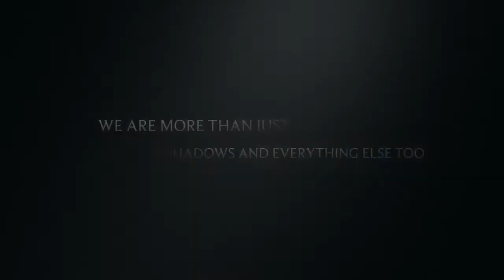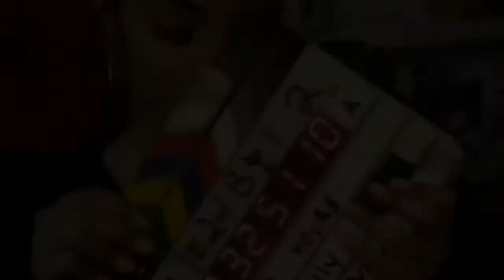Want bomb MINK LASHES for only $5?!?!!! Stay Tuned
Kyrie Cosmetics is a small business owned by two sisters Shawny and Tye from New York. We sell Mink Lashes and eye shadows for only $5 and introducing more and more products to you guys!

KyrieCosmetics.bigcartel.com